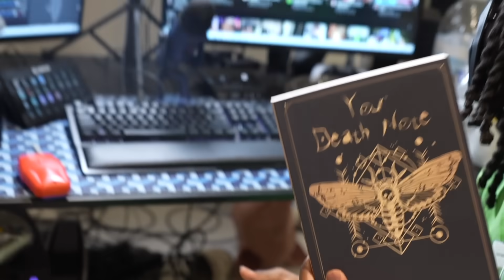I Caught Kai Cenat With My Girl! Ft. RDC World And Faze Kaysan